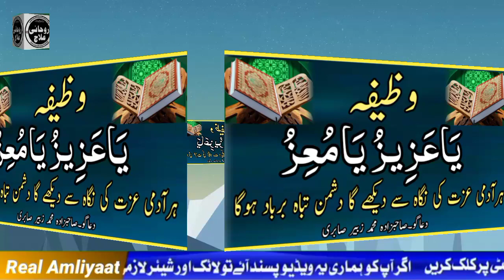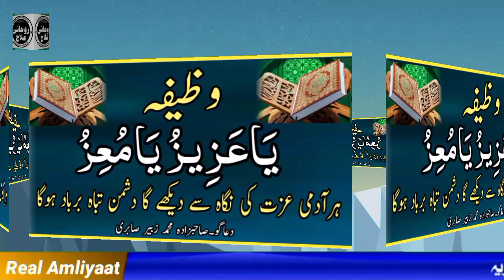wazifa ya Azizu ya moezu | وظیفہ یا عزیز یا معز | Real Amliyat And Islamic Info